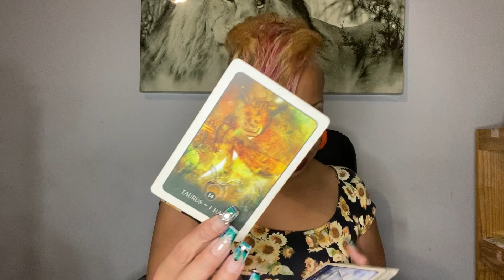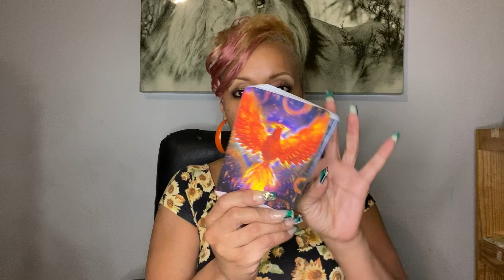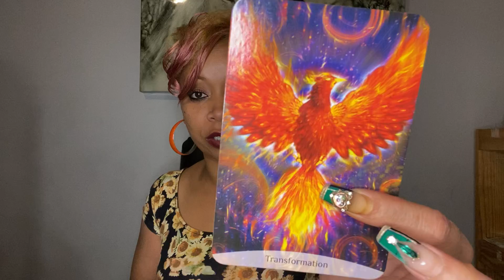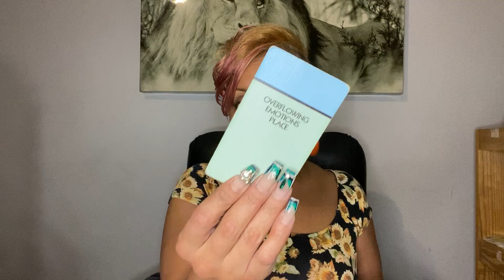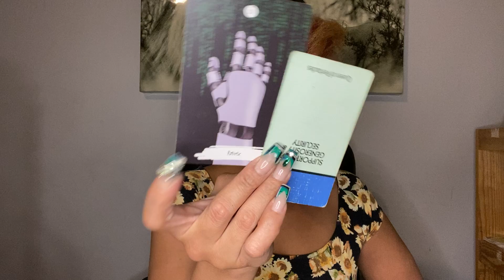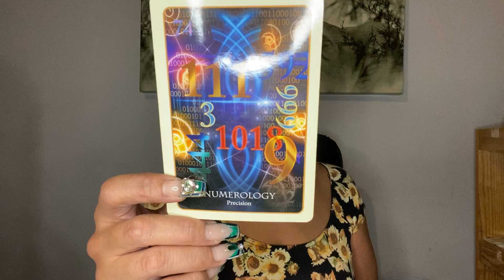Sagittarius 😎 IKYFL! “New Phone Who Dis’?!” 😏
Checking In!

Divination of the Ancients Oracle Deck

The Tarot of Light and Shadow

The Price of Love Oracle Deck and Guidebook